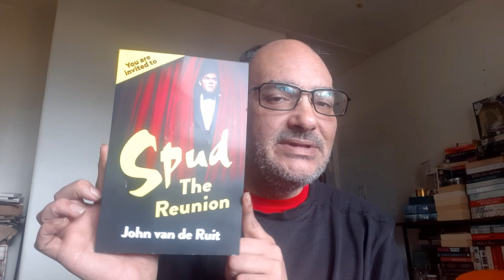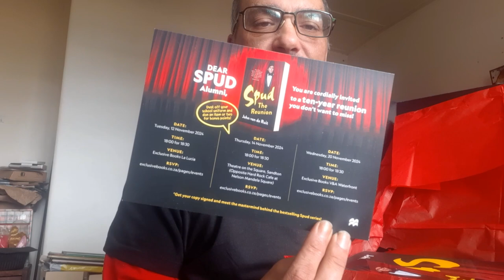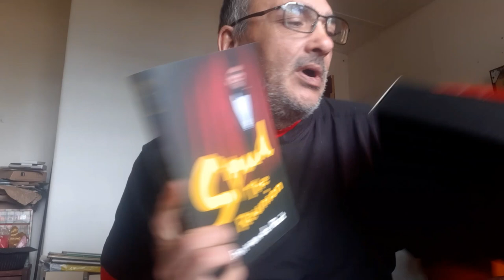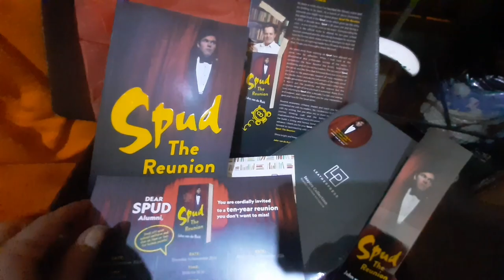Perfect Example Of A GENDERLESS PR Package | Unboxing a special Pan MacMillan SA box | SPUD's back!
Spud is back! It's ten years later and Spud has been invited to his High School Reunion; shenanigans are bound to ensue!

Amazon Wishlist:-